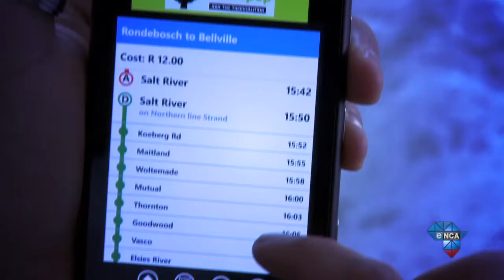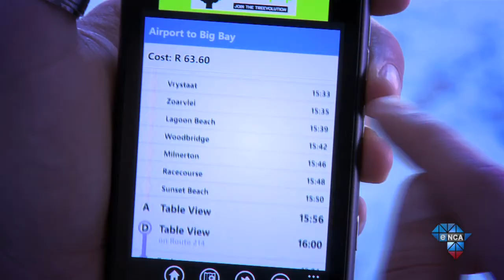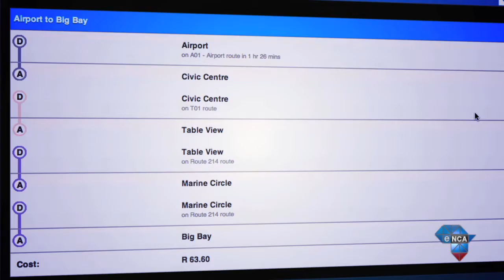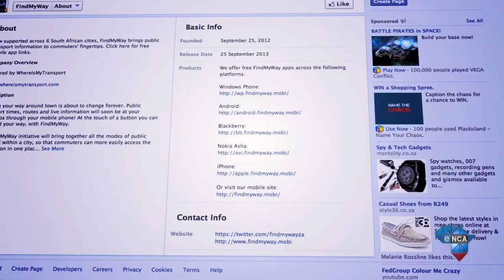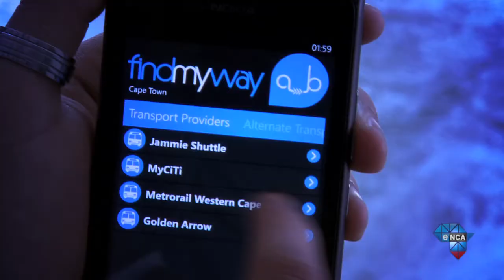Tech Report | FindMyWay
If you're trying to keep your fuel bill down, or just doing your bit for the environment by taking public transport, we have just the app for you. It promises to help you negotiate busses, trains and the like with precision and minimal fuss. Juliet checks it out.

from Tech Report Episode 104 - 31 October 2013